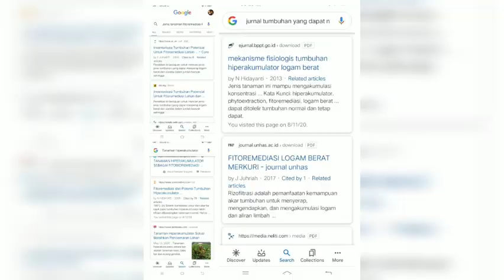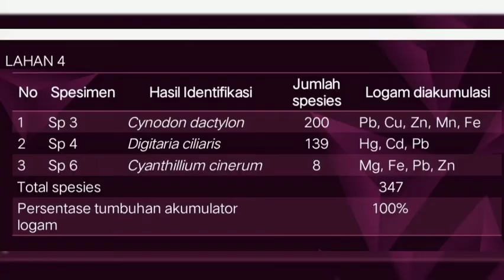RAGAM-RAGAM TUMBUHAN AKUMULATOR [13 Videografi SL]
Halo guys!

Tahukah kalian, bahwa di lingkungan sekitar kalian terdapat jenis tumbuhan  yang memiliki toleransi yang tinggi terhadap logam berat?  Jenis tumbuhan tersebut disebut sebagai tumbuhan akumulator.

Tumbuhan-tumbuhan ini dapat mengakumulasi logam berat yang beraneka ragam seperti timbal (Pb), besi (Fe), seng (Zn), cadmium (Cd), bahkan merkuri (Hg) lho, dan masih banyak lagi. Logam berat merupakan zat yang dalam konsentrasi tertentu dapat mengakibatkan kerusakan pada makhluk hidup.Tumbuhan yang dapat mengakumulasi logam berat dengan konsentrasi tinggi biasanya disebut tumbuhan hiperakumulator. Tumbuhan hiperakumulator dapat dijadikan sebagai bahan untuk program fitoremediasi, yakni sebuah metode yang dipandang efektif menghilangkan polutan pada lingkungan yang tercemar, baik tanah maupun perairan.

Ragam tumbuhan akumulator pada suatu lingkungan bergantung pada kondisi dan karakteristik lingkungan tersebut, khususnya sifat kimia dan sifat fisik tanah. Semakin banyak kandungan logamnya, semakin banyak jenis-jenis tumbuhan akumulatornya. Namun, semakin tinggi kandungan logam berat pada suatu lingkungan, menandakan bahwa lingkungan tersebut telah tercemar oleh logam berat. Yuk kita pelajari yuk…